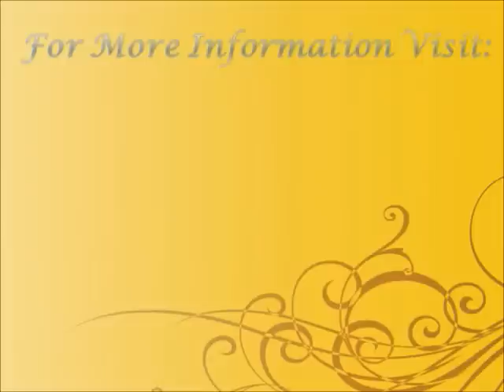BirthdayExpress.com Birthday Party Ideas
* BirthdayExpress.com 1st birthday party supplies
* Pinatas at BirthdayExpress.com
* Birthday party themes from BirthdayExpress.com